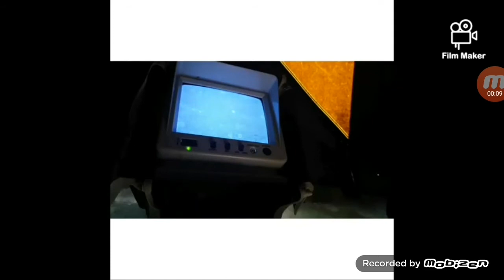Amazing underwater pike and perch footage MUST WATCH!!!!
Thanks for watching had a awsome day on the water lots more video this weekend on EDB Outdoors stay tunned for more and subscribe if your not, like the video and sent a comment thanks everybody

Shot on an samsung Galaxy s7